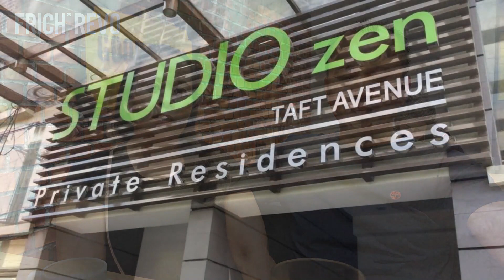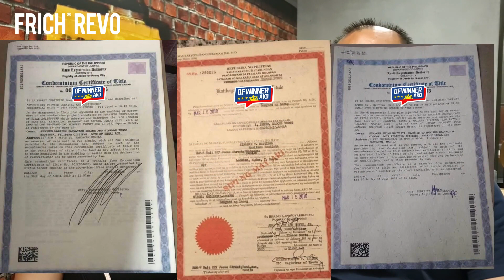MAG ASAWANG OFW SA ROME, NATUTO, NAG INVEST, NGAYON KUMIKITA SILA NG PASSIVE MASSIVE INCOME.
Alamin ang  sikreto ng mag asawang Mhar at Tess Bautista na taga Roma, paano ba nila napalago ang hard earned money nila sa abroad, saan ba nila ito nilagay at paano ito lumago?